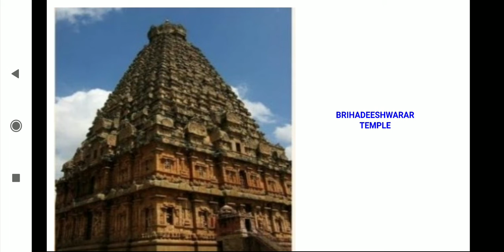#25 "I Learn - I Share" series at SHRI NATESAN VIDYASALA MHSS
Premaharini V - Grade 7E -  Raja Raja Chola I - Episode 25

Brihadeeswara temple is one of the UNESCO World Heritage Site known as the "Great Living Chola Temples." This temple is an example of Dravidian architecture.

Do you know who has built it? Our eminent king Raja Raja Chola.
Do you want to know more about the king? Please watch the video of Premaharini. V - 7 E.